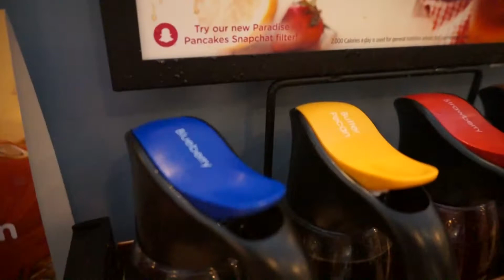IHOP = I Hate Our Pockets and New Guitar! - #64 (06.21-23.2016)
As a way to cap off the trip, we go to IHOP as Natalie has never been there before. But little did we know it would turn out to be the most expensive meal of the weekend. Also, my sister and her fiancee surprised me with an amazing gift, come check it out!